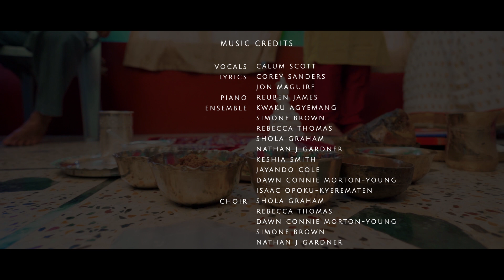Swastik First Rice | Best Bengali Cinematic Annaprasan | Our Wedding Diary - Cinematic Wedding Films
Swastik turns 6 months on July 14, 2019. On the eve of this beautiful occasion here is the teaser video of his first rice ceremony.

Film Credits:-

Cinematography - David Mahato and Bitai Adhikari.
Editing - Kalyan Banerjee
Vfx, Color Grading - Kalyan Banerjee
Assistant Support - Subhajit Singha
Film Distribution and Promotion - Subhajit Singha
Producer - Kunal Saha & Sudipta Saha